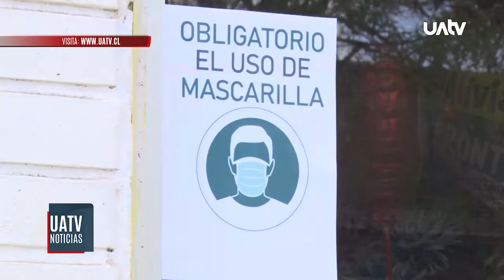Teodoro Schmidt pasa a fase 3